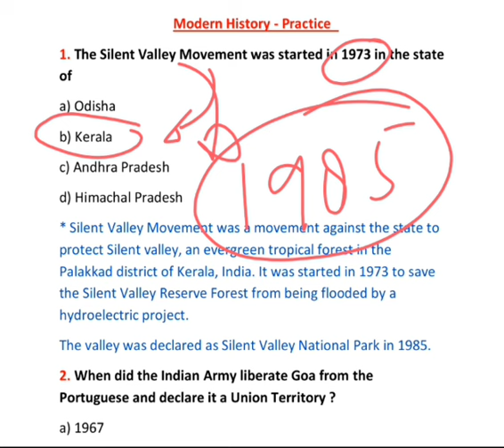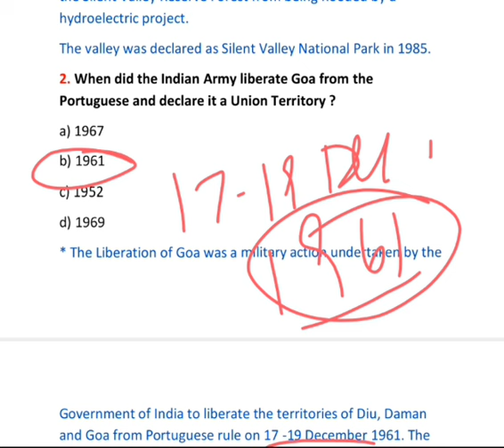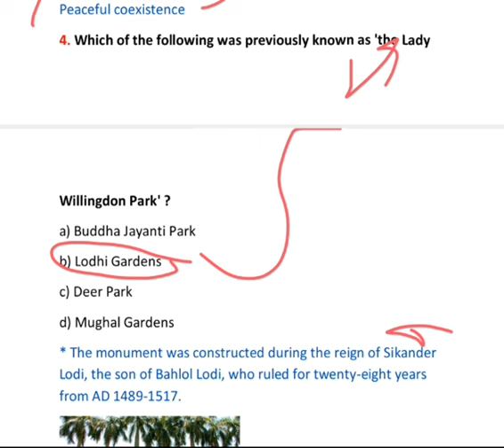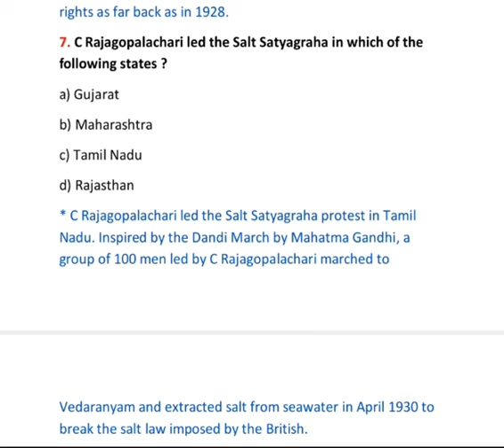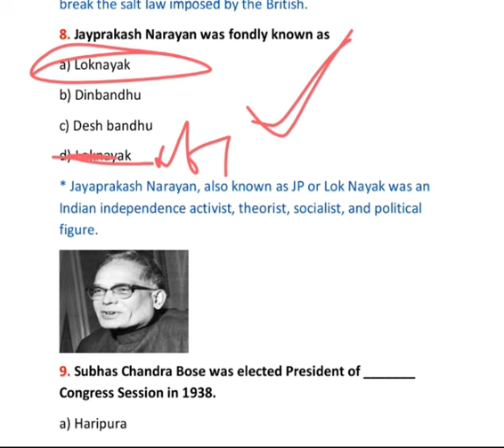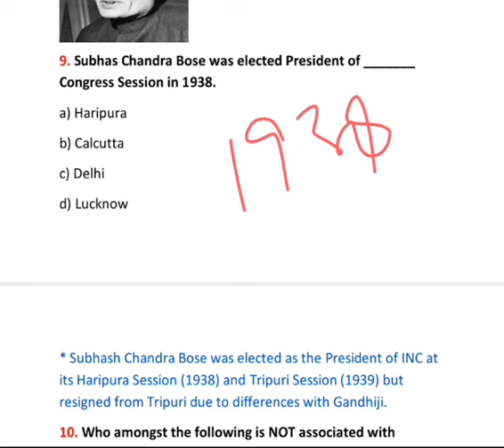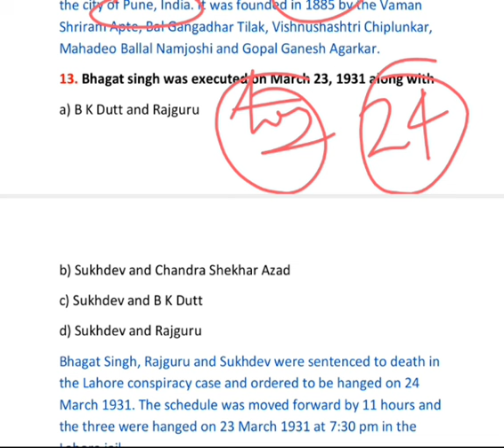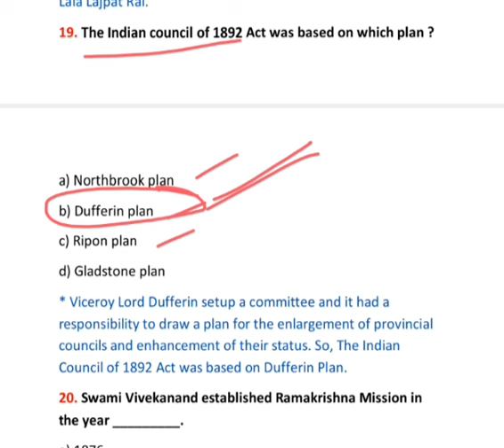SSC JE 2024 | Tier 1 | Non Tech section | Modern History | Top 20 Questions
Dear Aspirants,
                            In this series of Top 20 questions of General awareness topics, we are discussing atleast more 40 questions possibly to be created in the periphery those Researched 20 questions, selected on the basis of having similar frequency as SSC Je has earlier asked in previous year papers.

Hopefully, this series will surely enhance and intense your preparation level & will make you able to score better in exam.

Regards,

Top 20 Questions of Non tech by magical taiyari
Top 20 Questions of General awareness by magical taiyari
Top 20 Questions of static gk by magical taiyari
magical taiyari static gk for ssc je
Top 20 questions of modern history by magical taiyari
ssc je history mcq
ssc je history pyq
ssc je history marathan
ssc je important history mcq
ssc je history magical taiyari
ssc je Modern history mcq
Modern history ssc k liye hindi me
आधुनिक इतिहास ssc je tier 1
Modern history imp mcq for ssc je